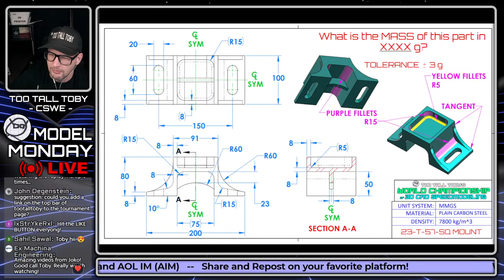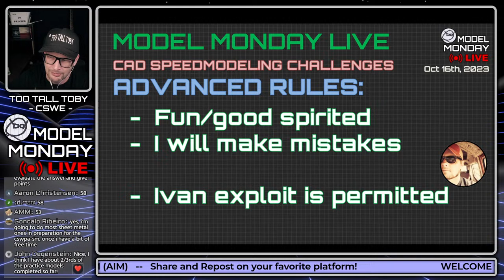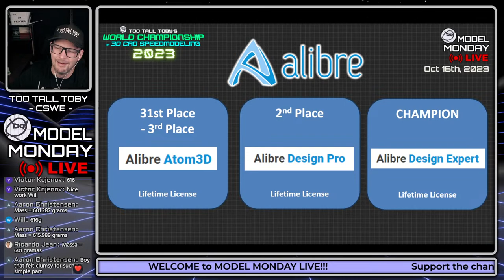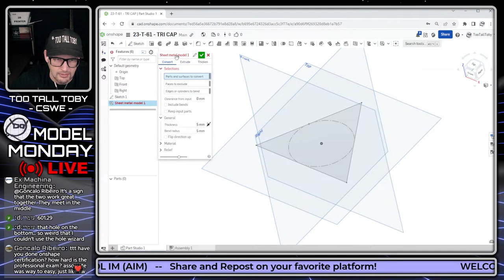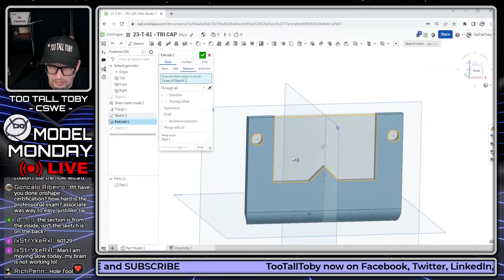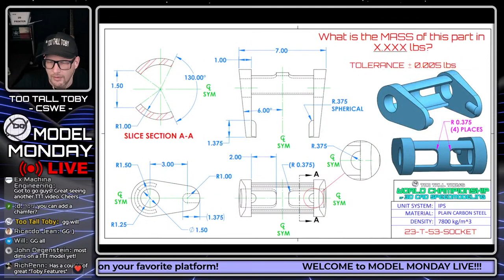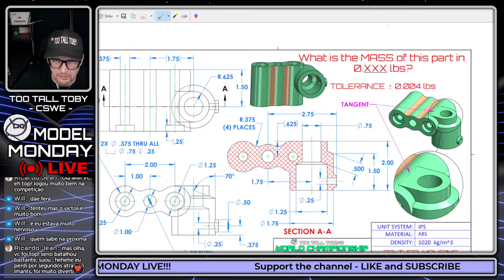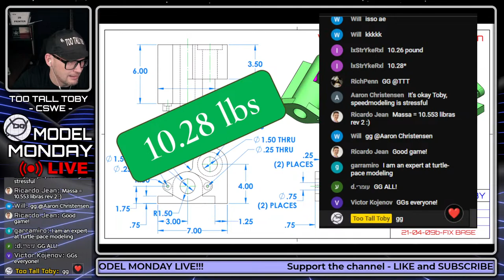1 PM - Model Monday LIVE - Live Modeling Challenges - Onshape Tutorials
0:00 INTRO and Music
4:28 What's up, Welcome and Hello!
19:07 SPEEDMODELING CHALLENGE 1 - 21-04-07 - CLEVIS
21:11 2023 TOURNAMENT - World Championship of 3D CAD speedmodeling!
23:22 Tournament PRIZES!! Thank you: SolidBox - MySolidBox.com Joko Engineering Revopoint Alibre
29:40 Onshape tutorial - 23-T-61 - TRI CAP
42:44 ANSWER to SPEEDMODELING CHALLENGE 1
43:55 SPEEDMODELING CHALLENGE 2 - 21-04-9b - FIX BASE
45:55 TooTallToby News!
47:40 Onshape Tutorial - 23-T-58 - HOUSING
59:25 ANSWER to SPEEDMODELING CHALLENGE 2
1:01:00 Thank you and conclusion!

REVOPOINT
Founded in 2014, REVOPOINT aims to make 3D scanners more accessible and affordable to empower designers, makers, engineers, car enthusiasts, and many others to take advantage of time and cost-saving
3D model

On Monday OCT 16th, 2023 we will chatting about 3dcad speedmodeling world championship tournament and the NEW website with NFT and a PDF pack of practice models. Join us as tootalltoby walks through a tutorial on how to 3dmodel some of the tournament challenge parts using onshape sheetmetal discussion of solidworks

Great 3dmodel practice and tips and tricks for solidworks

Certified SOLIDWORKS Expert TooTallToby will be talking about the upcoming season, and challenging the chat to speedmodel using 3D CAD!

Love dogecoin?  So do we!!
TTT DOGE wallet address:  DKfGVFe1SbeZCff3i3zPS34Wq8PafVs1Zf